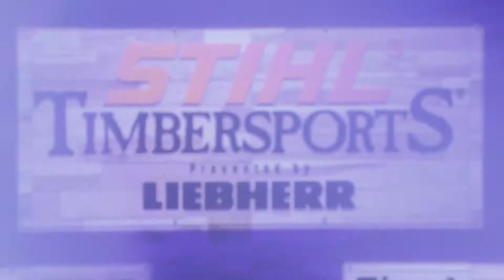Action Clip // Liverpool (UK) 2018 // STIHL TIMBERSPORTS® World Championship Individual Competition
Watch some of the most exciting action at the World Championship Individual Competition 2018 in Liverpool (UK).